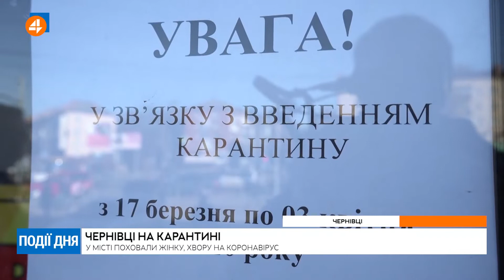Чернівці на карантині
Наші регіональні кореспонденти дізналися про те, як проходить карантин у Чернівцях.

4 канал – унікальний інформаційний суспільно-політичний канал. У нашому живому етері лише гарячі диспути та потрібна інформація.